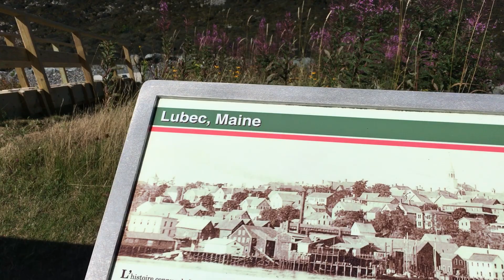Campobello Island Vid 01